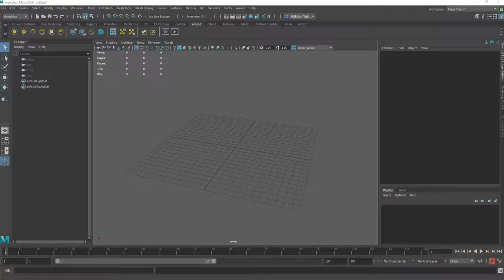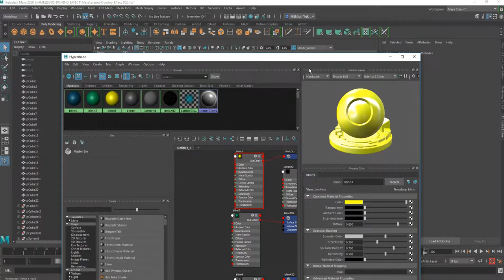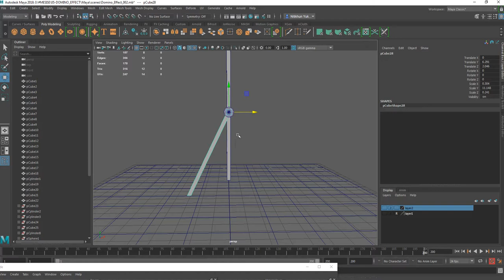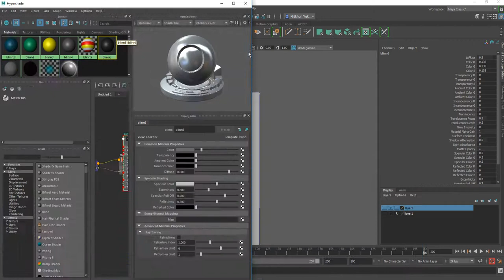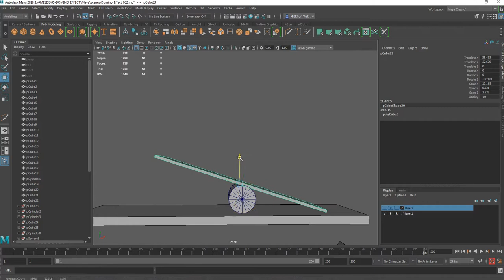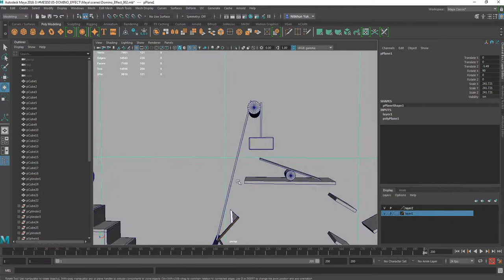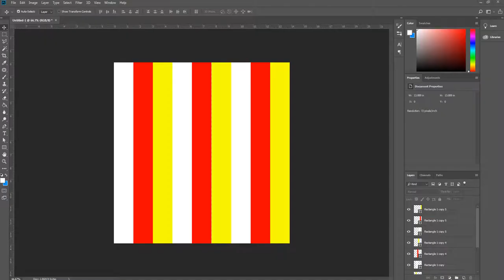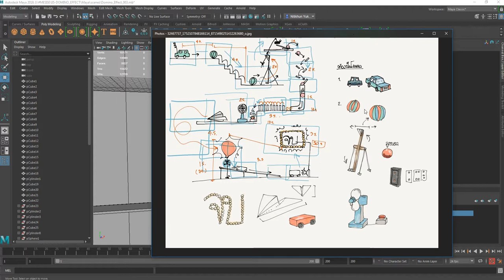MESISE.COM สอนทำอนิเมชั่น โดมิโน เอฟเฟค คลิป 3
สวัสดีครับชาว MESISE วันนี้ผมจะมาสอนไอเดียในการคิดงานอนิเมชั่น โดยหัวข้อของอนิเมชั่นคือ การทำโดมิโน เอฟเฟค หรือการทำอะไรก็ได้ ให้มันมีอนิเมชั่นต่อเนื่องกันไปเรื่อย ๆ โดยผมจะเสนอไอเดียว่า เราควรจะทำยังไง มันต่อไปต่อยังไง หรือมันจะจบยังไง แล้วแต่ละช่วงมันต้องใช้เวลานานแค่ไหน จะสั้น หรือยาวดี แล้วเราต้องปั้นอะไรบ้าง เชื่อเถอะครับว่า การทำอนิเมชั่น มันก็ไม่ได้ยาก เพียงแต่ว่าเราต้องมีทักษะในการทำและประสบการณ์ คลิปนี้เป็นเพียงส่วนหนึ่งในการสอนทำอนิเมชั่น